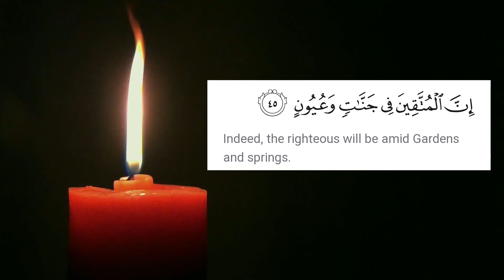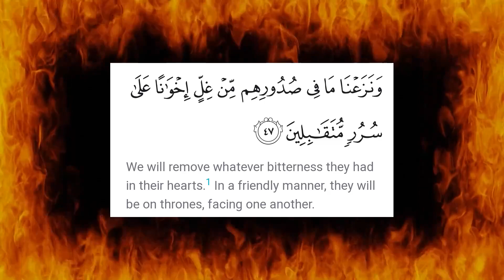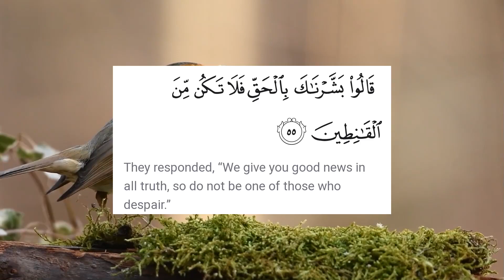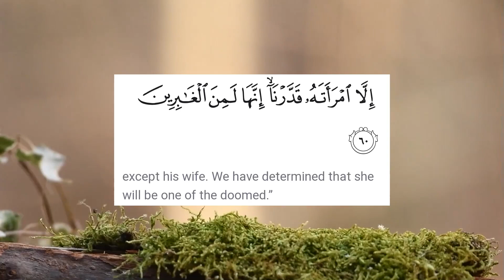Sura AlHijr Explanation in English || Surah Al-Hijer Tafseer in English || Part 3 || 54_15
In this lecture you will learn Tafseer and Explaination of Surah Al-Hijer in English by Dr Shahid Farooqui